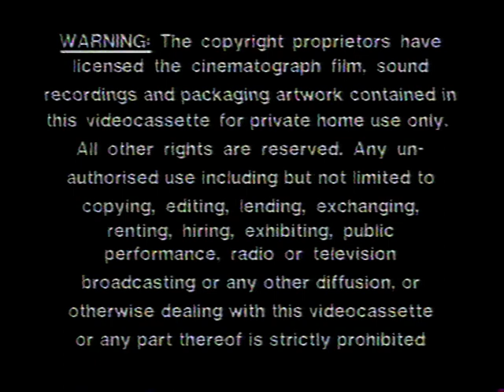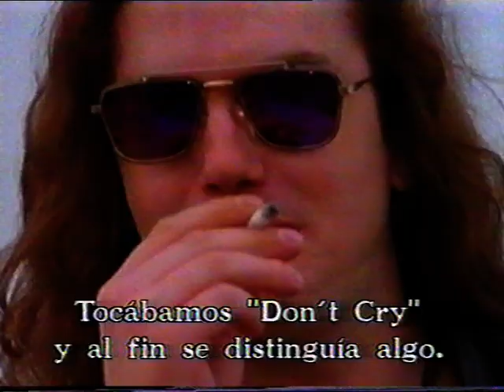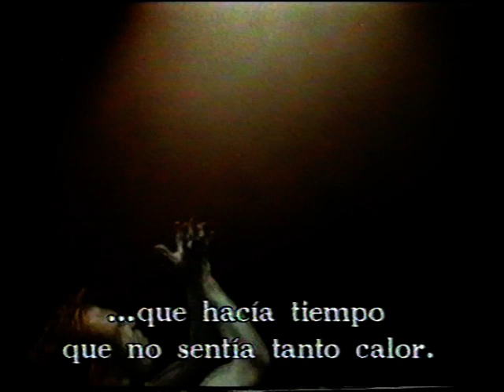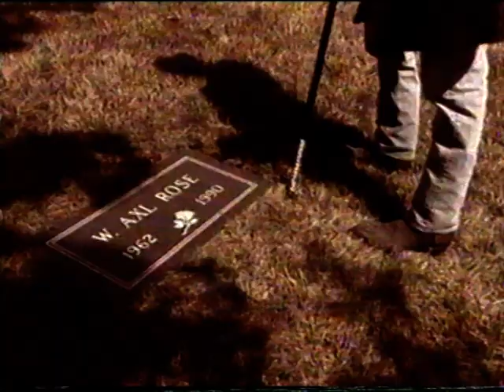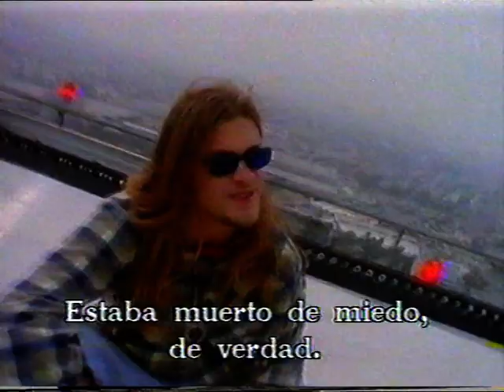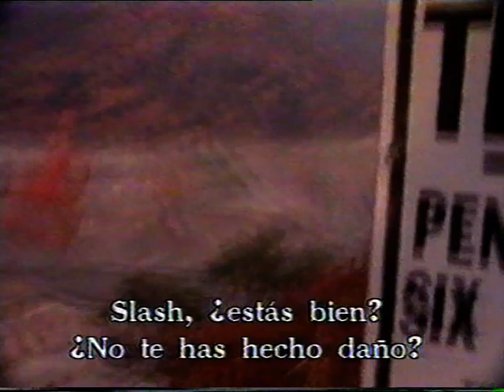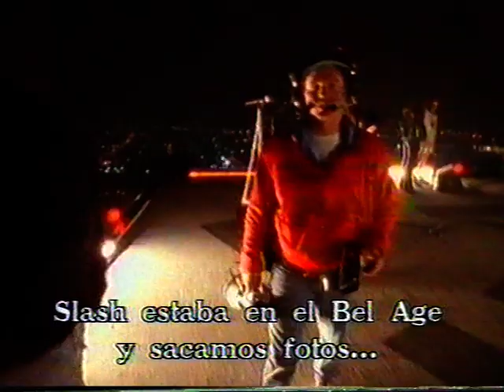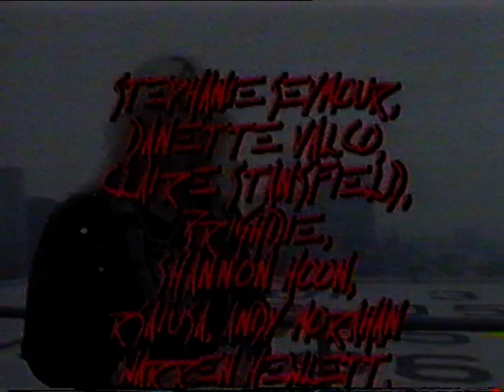Guns N' Roses: Makin' F@*!ing Videos Part I - Don't Cry (Original VHS)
Título Original: Guns N' Roses: Makin' F@*!ing Videos Part I - Don't Cry
Estrenada el 21/06/1993
Año 1993
Duración 60 min.
Director: Andy Morahan
Starring: Slash, Duff McKagan, Dizzy Reed, Matt Sorum, Izzy Stradlin, W. Axl Rose

A look behind the scenes at the making of the video for the song "Don't Cry" from Guns N Roses Use Your Illusion album from when the band was near the peak of its popularity. Inludes footage of the bandmembers hard at work in the studio, as well as in some of their more relaxed moments.

Edited by: Devil´s Within 2023. (Original VHS)